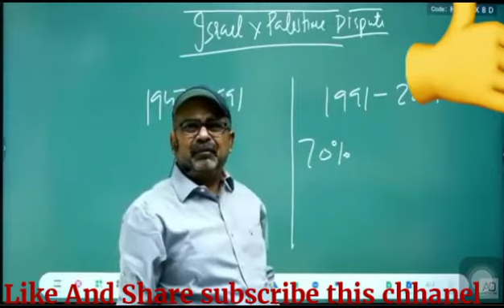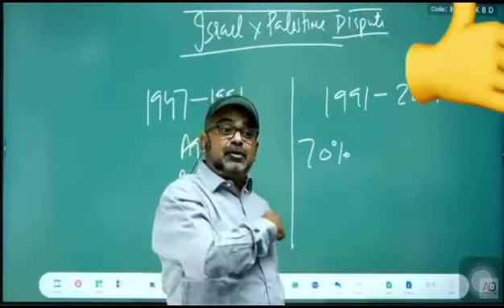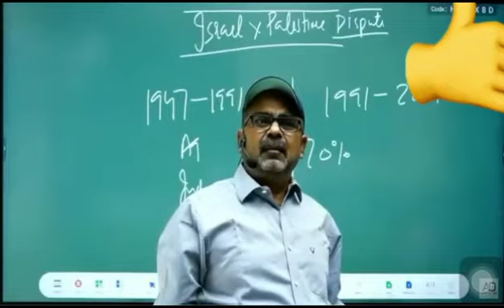Ojha Sir motivation for Student